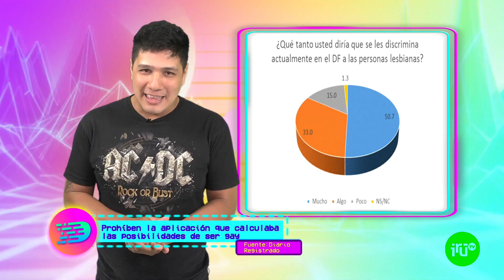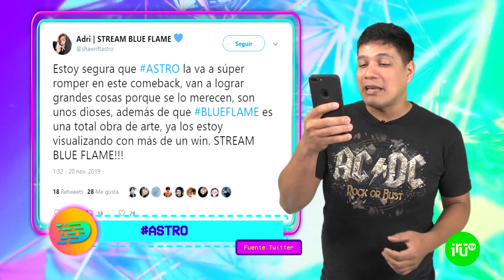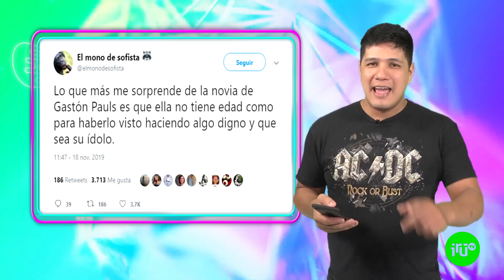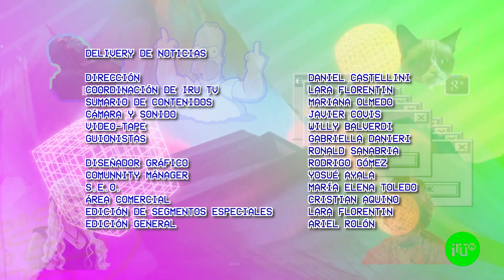😲Aumenta el Monotributo || Copa Panamericana en Formosa🏆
🕐En pocos minutos te contamos las principales noticias del día:
💹Se dieron a conocer los nuevos valores del Monotributo. De este modo, la Administración Federal de Ingresos Públicos (AFIP) informó que a partir del 1 de enero hay subas en aportes y topes de las diferentes categorías del Monotributo. Para ponerte al día debes ingresar a la página de AFIP.
❤🏆En otro orden, Formosa recibió la Copa Panamericana. Mucho movimiento en nuestra ciudad formoseña por este hecho. "El Paseo Costanero se vistió de fiesta para recibir este fin de semana la Copa Panamericana de Triatlón que entregó puntos para los Juegos Olímpicos de Tokio y el Mundial Junior de Edmonton. El certamen reunió a más de 300 inscriptos de 20 países.
Así, en la categoría Elite Profesional tuvo al estadounidense Darr Smith y la surcoreana Yun-Jung Jang como los ganadores. El único representante de nuestra provincia Ibrahim Alucín, terminó en la decimoctava posición."
🎮Y para los gamers, se lanzó la nueva plataforma de Google para jugar sin necesidad de consola. Se llama Stadia y trae un concepto innovador: permite la ausencia total de consola.
Este lanzamiento sí viene con una buena experiencia de juego y una fluidez sorprendente que marca el camino a seguir por la industria.

01:19 Actualidad
02:32 Bizarras
05:53 Lxs Amigues de Iru: Gustavo “Pipo” Daniel Andreani
09:09 Trending Topics
12:30 Deporte
13:52 Tecnología

Sumate a nuestra Comunidad iRutiana😉, Seguinos!!